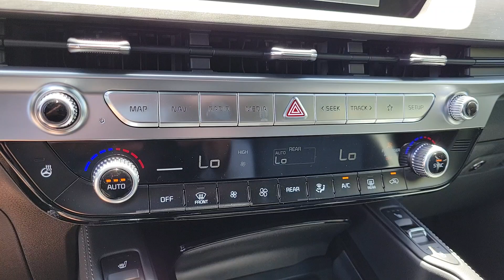2023 Kia Telluride North Las Vegas, Paradise, Henderson, Boulder City, Summerlin South, NV Z6299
Glacial White Pearl New 2023 Kia Telluride EX X-Line available in Las Vegas, Nevada at Jim Marsh Kia. Servicing the Paradise, Henderson, Boulder City, Summerlin South, NV area.

8555 W. Centennial Pkwy

Glacial White Pearl 2023 Kia Telluride EX X-Line AWD 8-Speed Automatic 3.8L V6 DOHCbrbrIf you dont drive here you cant save here!